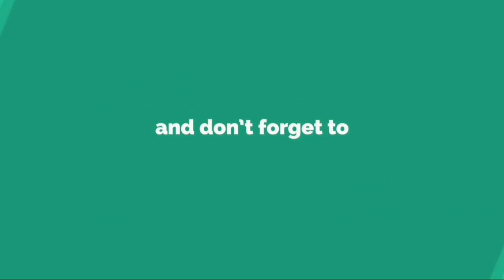anjal masala fry#surmaifishmasalafry#kingfishfry/ಅಂಜಲ್ ಮಸಾಲ ಫ್ರೈanjalmasalafrymangalorestyle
anjalmasalafry#surmaifishmasalafry#mangloreanfishtawafry#kingfishfry/ಅಂಜಲ್ ಮಸಾಲ ಫ್ರೈ

ಅಂಜಲ್ ಮಸಾಲ ಫ್ರೈ|| ತುಳು ರೆಸಿಪಿ || Anjal Masala Fry || Tulu Recipe|| Surmai Fish Masala Fry ||

Hello Friends 🙋‍♀️ I will be Posting some delicious and Easy recipes on my channel which you can try at your home.